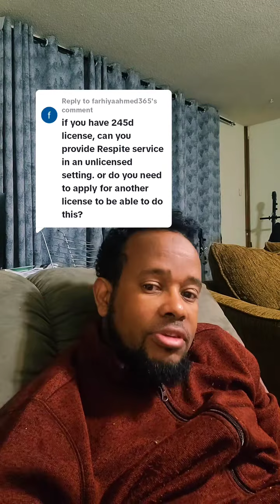245D minnesota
245D